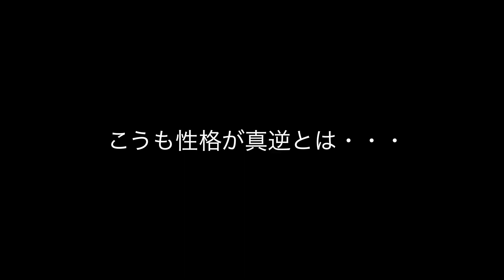【動物園にGO‼︎】腹筋崩壊w双子に動物見せたら反応が真逆で大爆笑ww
初めての動物園に行ってきました🎶
2人とも初めてみる大きな動物に興味津々‼️
まぁ反応は真逆で終始笑ってた🤣💖
楽しい思い出がまた１つ増えました🥰✨

夫婦でとても皆様に感謝しております。
これからもこれらを糧として沢山
【双子育児】を載せていきたいとおもうので

BitStarアカデミー
ゆきあつチャンネル担当者宛